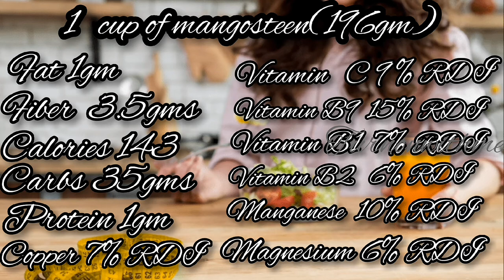mangosteen fruit health benefits in tamil || side effects of this mangosteen fruit